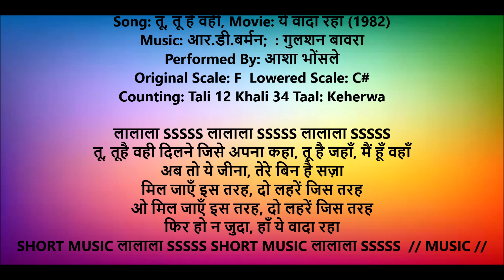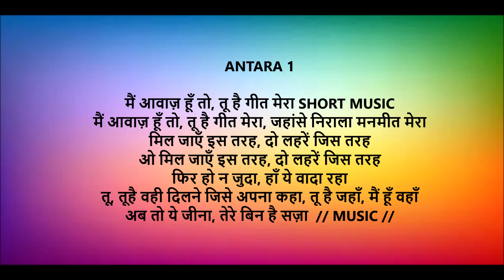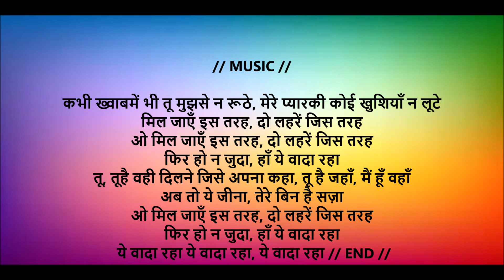Tu Tu Hai Wahi Karaoke Female Version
Understand very clearly, whether Hindustani, Carnatic, Western or any other type of singing or playing an instrument - Music Education Popatpanchhi Nahi Hai
To Check & Experience yourself how easy it is to practice playing and singing music lessons start from counter 6:55 of this video My First Hindustani Classical Lesson